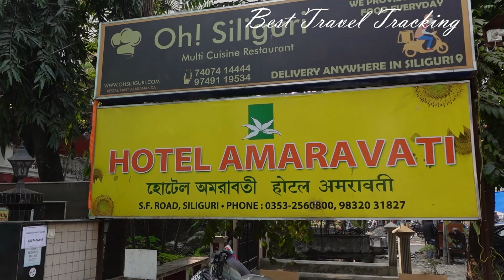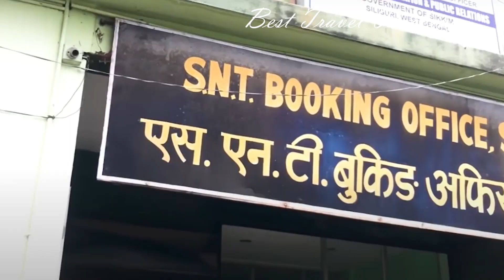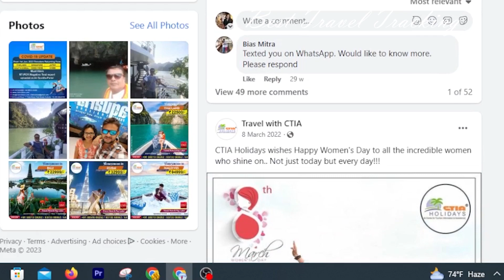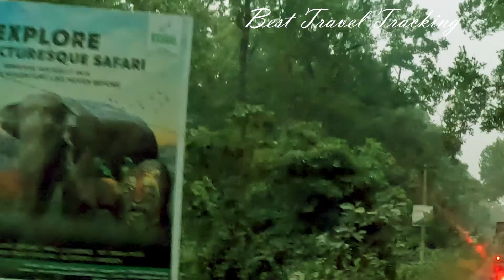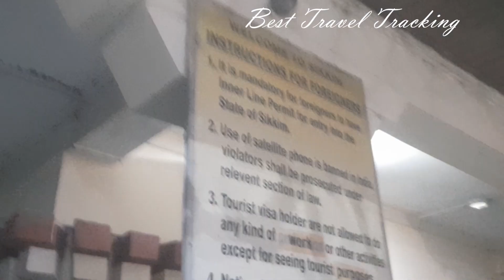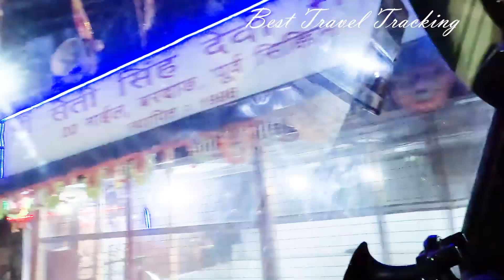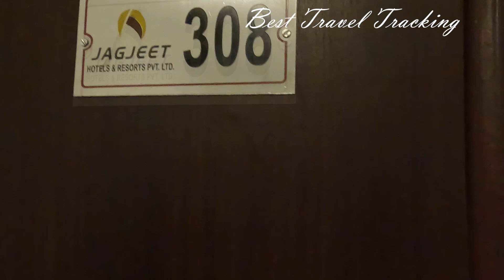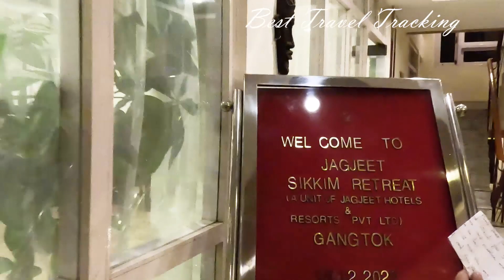Sikkim Tour 2023 | ঢাকা থেকে সিকিম যাওয়ার কাহিনী | শিলিগুড়ি থেকে গ্যাংটক ভ্রমণ অভিজ্ঞতা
Welcome to the 2nd episode of my "Sikkim - Pelling - Darjeeling - Silliguri" Travel series. There will be 8 episodes! Each day Each vlog! You'll get to know every single details through my video & The tour cost for each day will be shown by the end of the video!

If you like Today's Vlog Then Please hit that "Like" button,Its Youtube Vlog Hope You Will Shower The Same Love & Respect As You Were Giving Me On Instagram/Facebook If Any One Has any Queries Then "Comment" down below, Drop your valuable Feedback In Comment Section (It's all yours ) Your one share can make a big change for me, So please do "Share" & "Subscribe"

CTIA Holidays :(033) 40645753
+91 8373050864 / 63 / 62 / 61
SILIGURI :
Hotel Location: S.F Road, Siliguri - 734005

Gangtok:
Hotel Location:
Dr Ambedkar Road, - 737101, Near Paljor Stadium, 737101 Gangtok, India